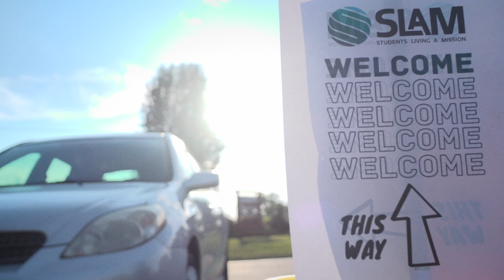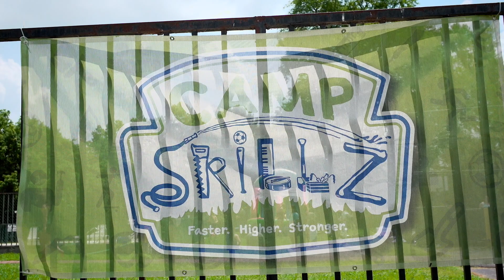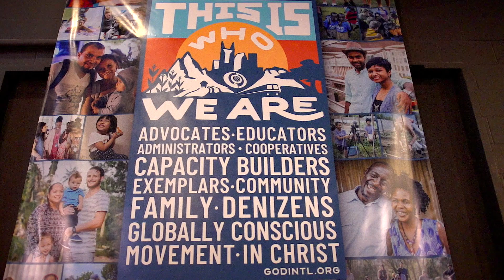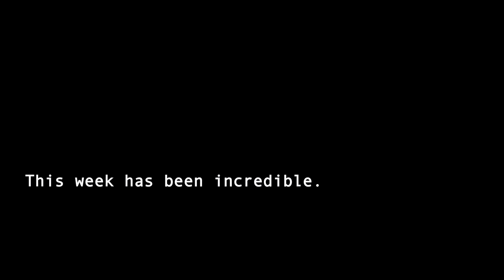SLAM 2021: NSHVLL Week 2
On July 12, Pine City EV Free church from Minnesota joined us for 3 impactful days of service, worship and Bible Study!